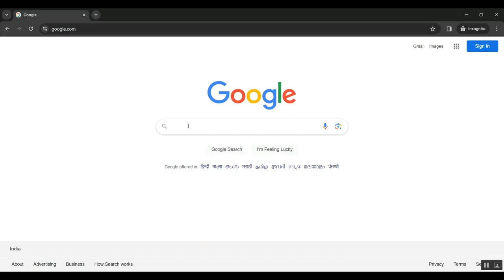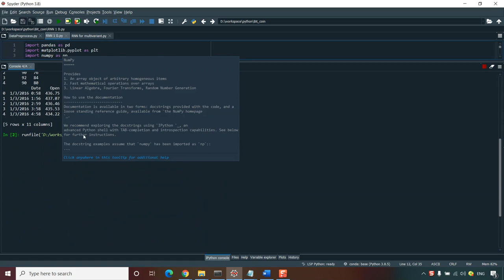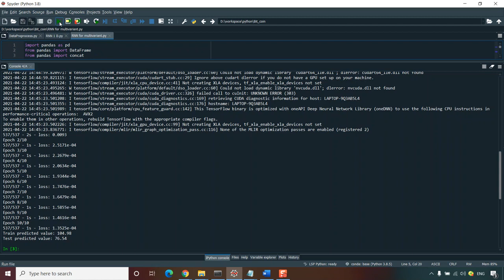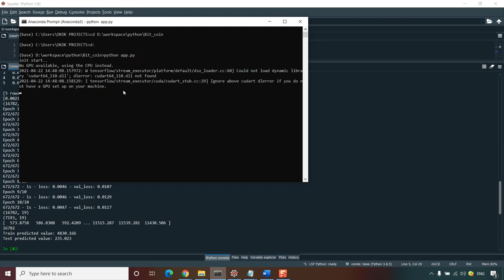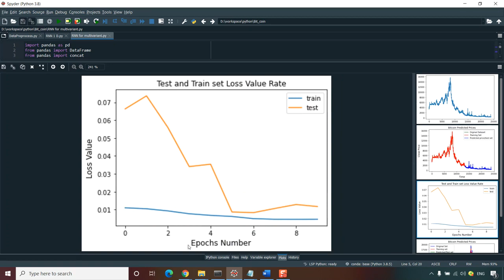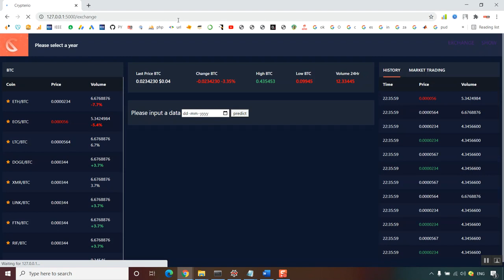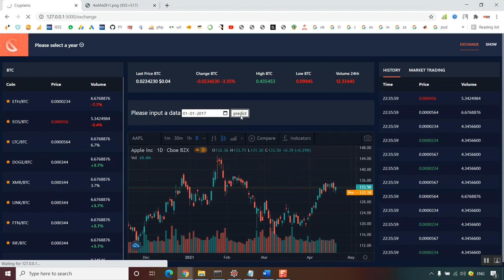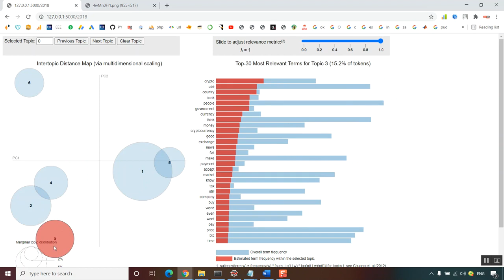A Proof of Transactions Blockchain Consensus Protocol for Large Scale IoT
IEEE PROJECTS 2024 TITLE LIST

* Complete Source Code
* Complete Documentation
* Complete Presentation Slides
* Flow Diagram
* Database File or Dataset
* Screenshots
* Execution Procedure
* Video Tutorials
* Supporting Softwares

Support Specialization
* 24/7 Support
* Ticketing System
* Voice Conference
* Video On Demand
* Remote Connectivity
* Document Customization